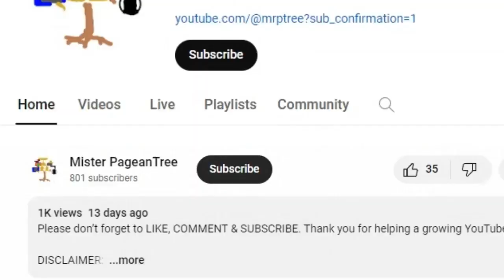Miss Universe 2024 Delegates - Ashley Callingbull-Rabbit {CANADA}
The 73rd Miss Universe pageant, to be held in Mexico, is scheduled this 2024. After the ceremony, Sheynnis Palacios of Nicaragua might crown Ashley Callingbull-Rabbit of Canada as her successor. Let's look back their participation in the host country of Mexico:

Miss Universe Canada 1978 - Andrea Leslie Eng (Did not place)
Miss Universe Canada 1989 - Juliette Powell (Did not place)
Miss Universe Canada 1993 - Nancy Ann Elder (Did not place)
Miss Universe Canada  2007 - Ingeborg Berdichevsky (Did not place)
Miss Universe Canada 2024 - Ashley Callingbull-Rabbit

Thank you for helping a growing YouTuber like me and keep safe ya'll ❤